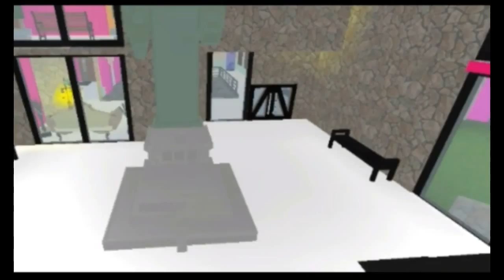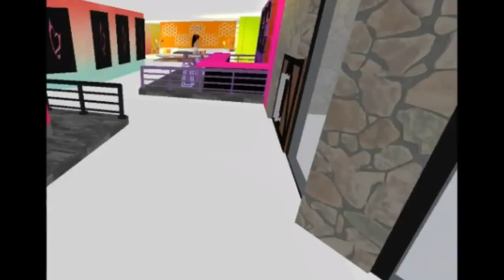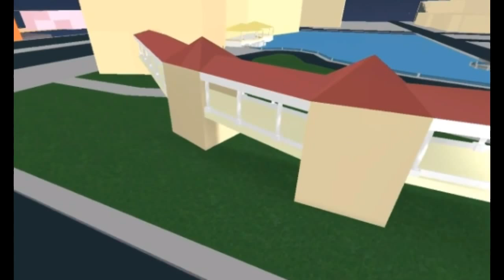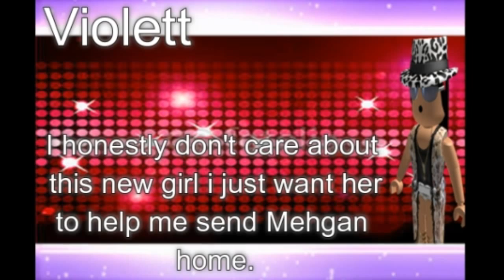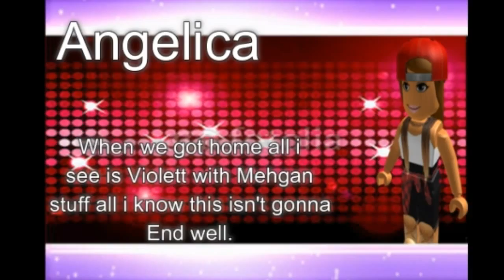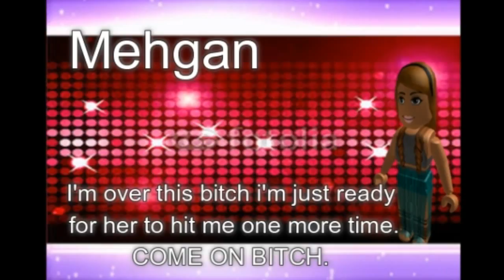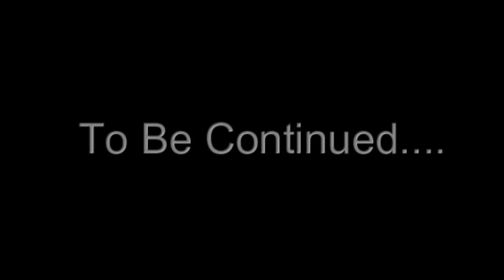BGC1 New York~ Ep.5 Hands Up Breakdown (HD)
This week on the Bad Girls Club: The girls seek to kick out Violett because Mehgan was tired of her nasty assumptions. Pushing aside the drama in the house, the girls go out for a fun filled night at the casino and leave Bad Girl Violett home alone. A new bad girl enters the house and is sure to stir up, if possiblef, MORE DRAMA!